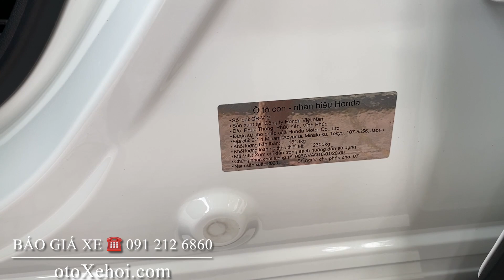Bán xe ô tô cũ gầm cao 7 chỗ Honda CR-V bản G sx 2020 chạy 11.000km